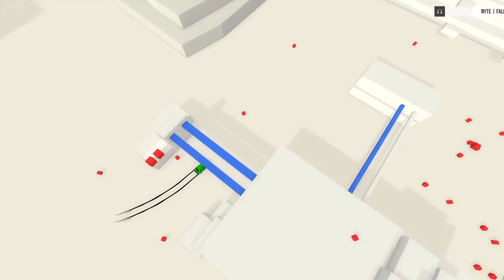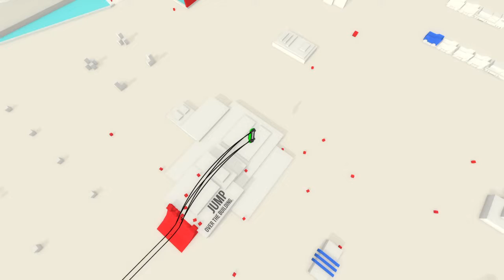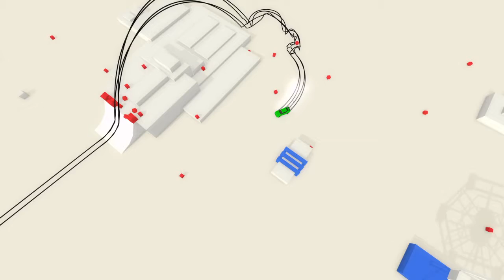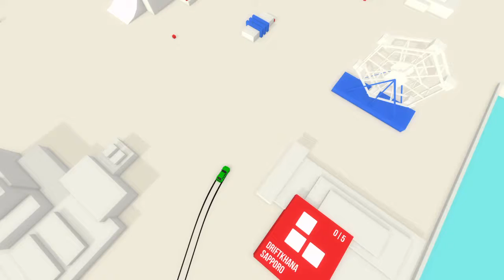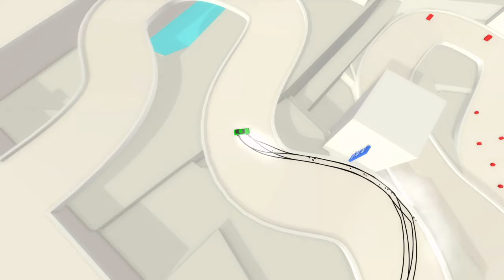Absolute Drift unlock level 3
Harder than it looks